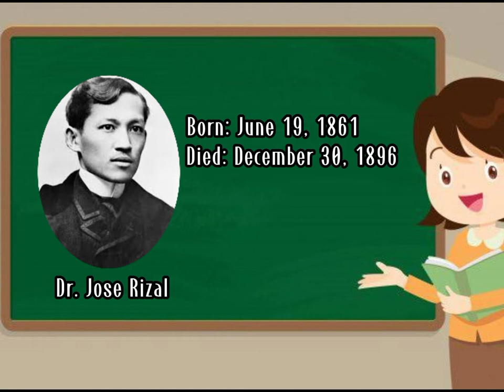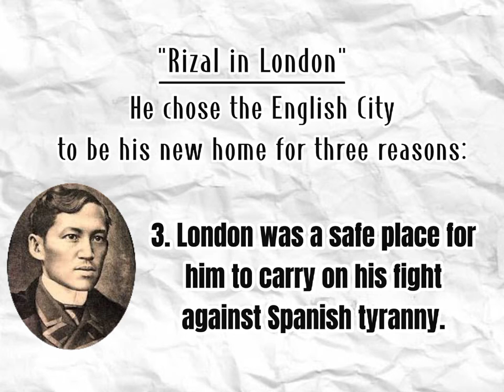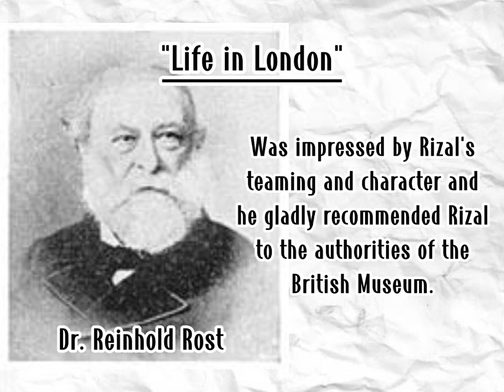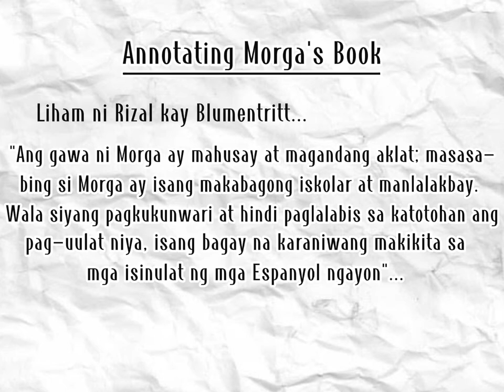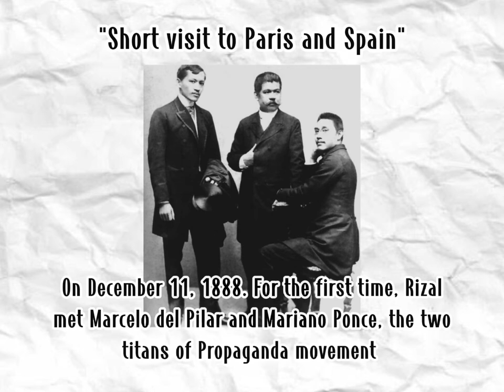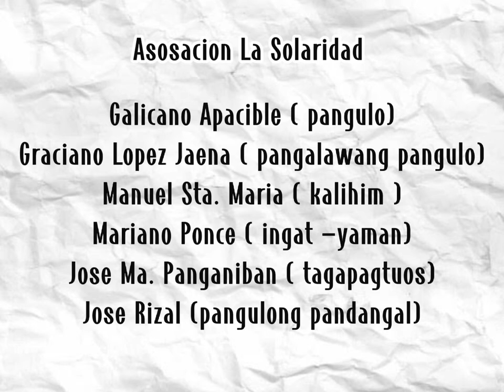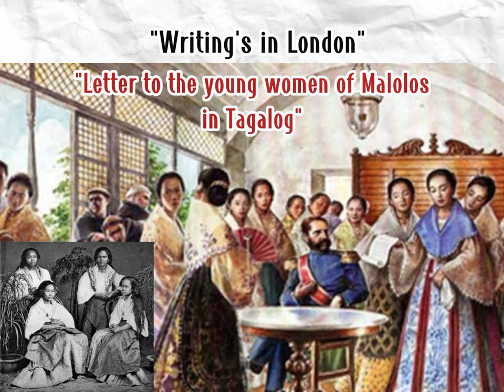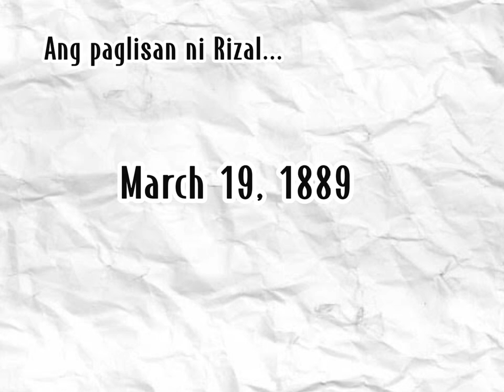Chapter 14: Rizal in London || Life and Works of Rizal || 1888-1889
University of Rizal System

Chapter 14: Rizal in London